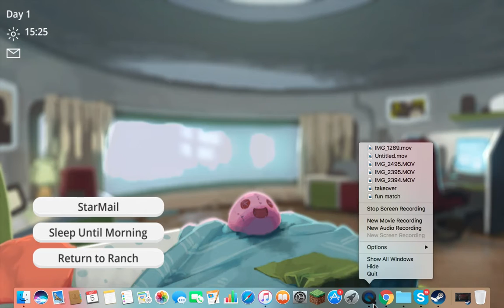SlimeRancher| So Much SLIMES!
SO MUCH SLIMES WHY! Guys thx for watching and Plz Sub if u like my videos and i appreciate all the people that sub!! hope u guys make a channel and become stars one day!